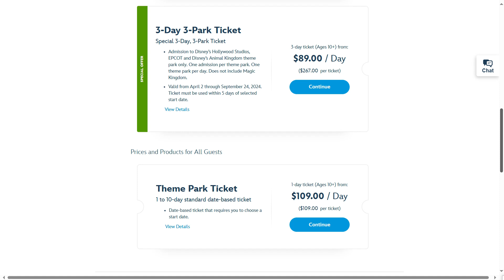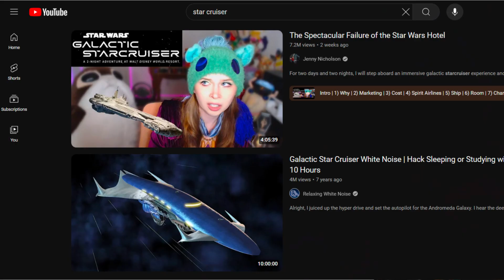The Reason Tiana’s Bayou Adventure Failed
Hey, gang welcome back to AnyCast TV. In today's video, we look into the latest disaster of disneyparks and we go back in time to document the full story of this ride.